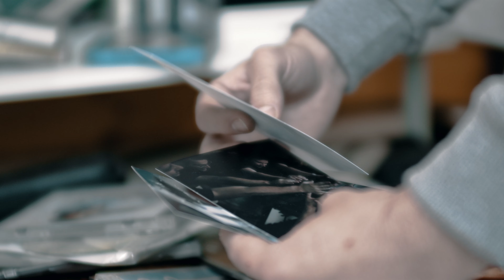Xarxa - Arribada (videoclip oficial)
Videoclip oficial de la cançó "Arribada" de Xarxa. Disponible a totes les plataformes digitals. Edita: Produccions Blau.

'ARRIBADA'

Jo tenc un petit i amable
trosset de soledat,
i s’amaga quan me cantes...
carícies i punyals.

No he viscut cap somni, però he somiat sa vida.
Digue’m si sa sort és en es teu costat.

Ses mirades no s’aguanten,
s’apaguen es fanals.
He tengut un llarg viatge,
deixa’m descansar.

¿No veus que amb sa pluja no se’m curen ses ferides?

I no passis gens de pena
si no trobes flors al calaix,
en un puny tancat seràs sa primavera.
T’he escrit tant que ara es pols ja no em tremola
si te dic que es nostre somni florirà.

Tanta guerra i tanta calma,
no puc ni respirar.
Som es presos, som sa púrria,
som es condemnats.

Mira’m a sa cara i digue’m que tu no ho sabies.
Si sa sort no arriba, m’abandonaràs.

Som un simple miserable
caçador de vanitats.
Visc una mentida afable,
un record distorsionat.
No som més que un veritable
somiador de desencants.
Cicatrius inesborrables.